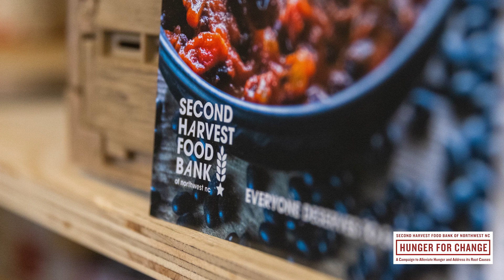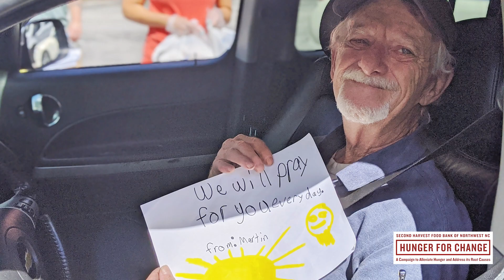Hunger for Change - Getting Food to Where it is Needed Most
We're just around the corner from moving in to the new Second Harvest headquarters! Check out how we will be able to improve on getting food to where it is needed most.

To learn more about our Hunger for Change campaign and to give, please visit HungerForChangeNC.org.